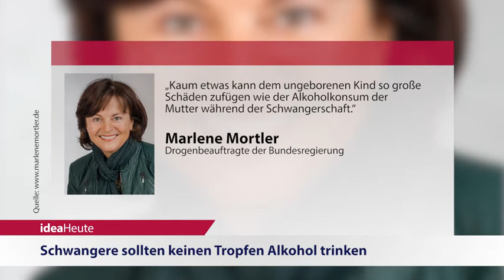ideaHeute vom 08 09 2017 - Kein Alkohol für Schwangere - Schwebebahn-Bistro - Attraktive Kirche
Schwangere sollten keinen Tropfen Alkohol trinken - Der CVJM-Westbund​ startet „Schwebebahn-Bistro“ in Wuppertal - Wie Kirche für eine alternde Gesellschaft attraktiv bleiben kann